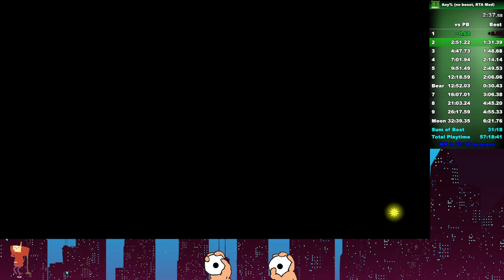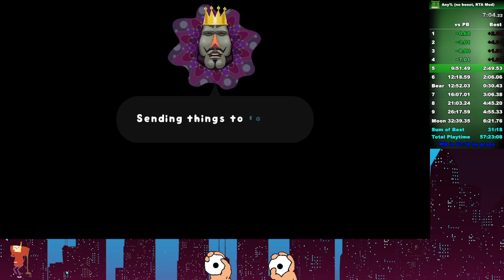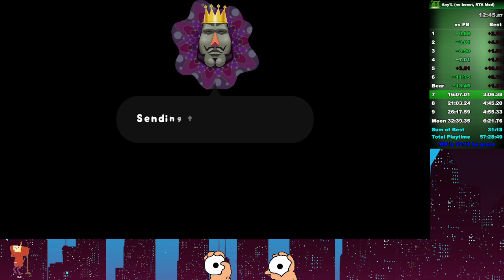Katamari Damacy Reroll - Any% No Boost 32:31.51